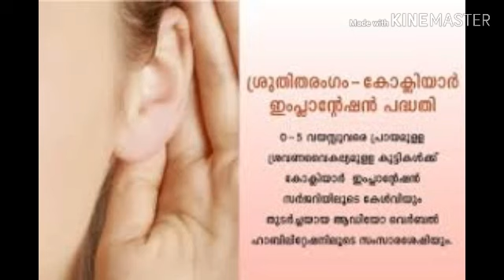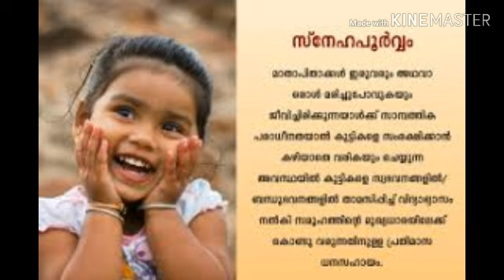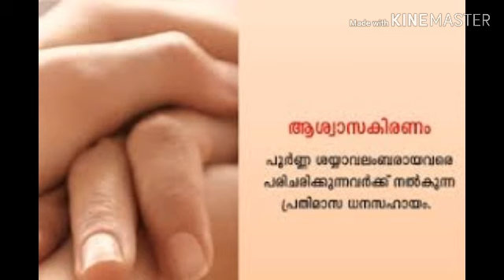കേരള സർക്കാറിന്റെ പ്രധാന പദ്ധതികൾ | 100 % score ചെയ്യാം | Kerala psc tips by shahul